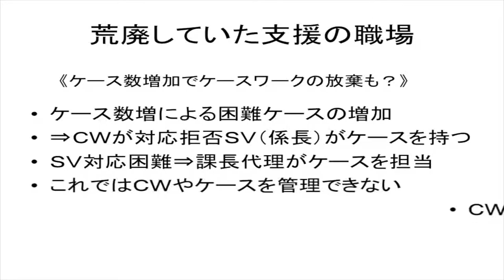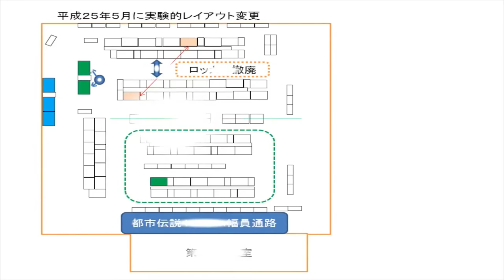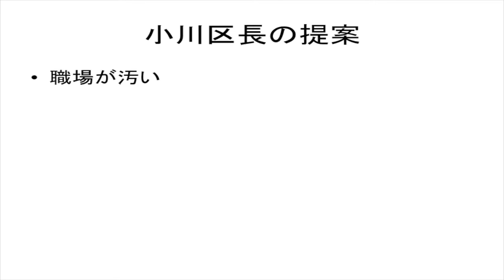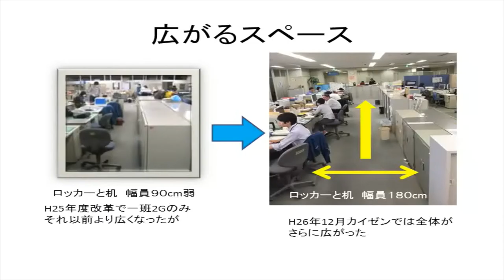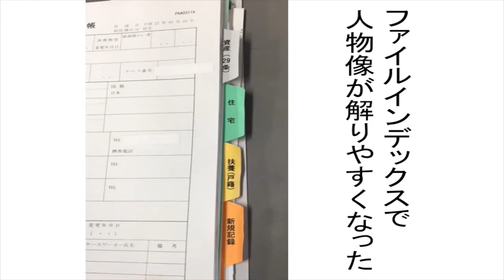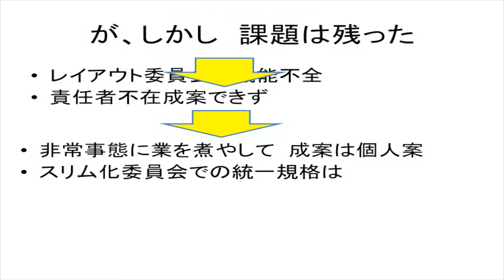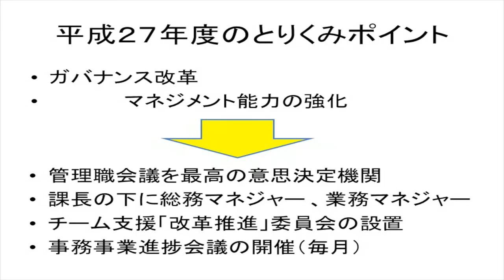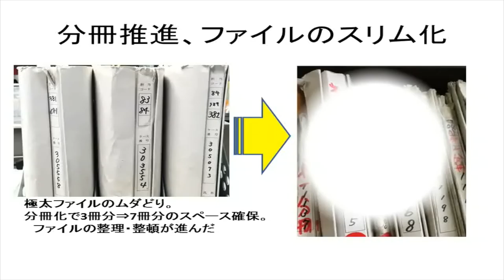旭区生活支援解説 | カイゼン活動の発表（保険年金） 福岡 暉馬 の執筆 行政の業務革新のススメ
大阪市　旭区 | 旭区生活支援解説
福岡　暉馬　の執筆行政の業務革新のススメ

御社のホームページスマフォ対応は大丈夫ですか？？youtube活用スマホ対応のホームページ制作を大阪で行っているアユート株式会社 です。